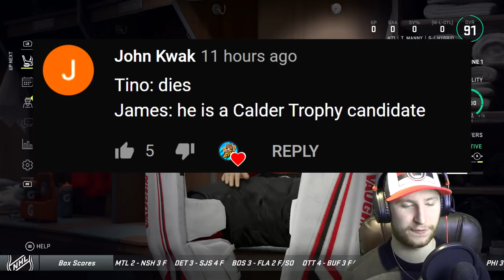NHL 21: Goalie Be a Pro #45 - "Playoff Time!"